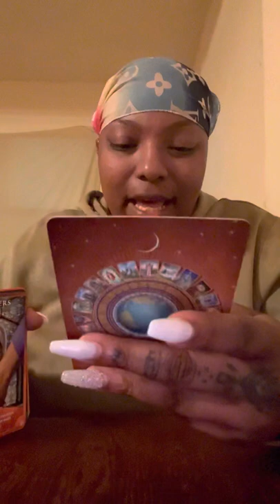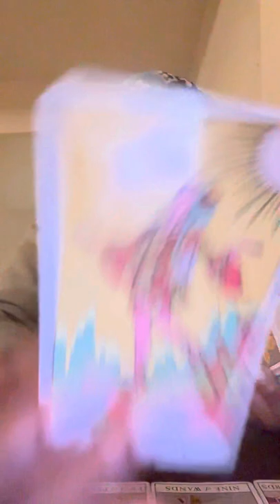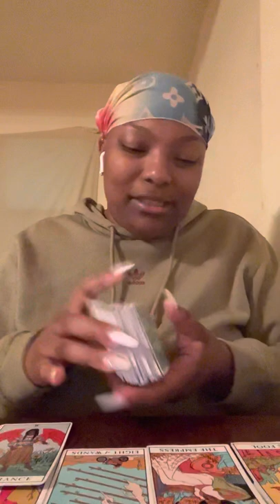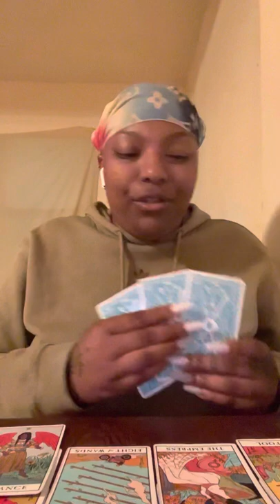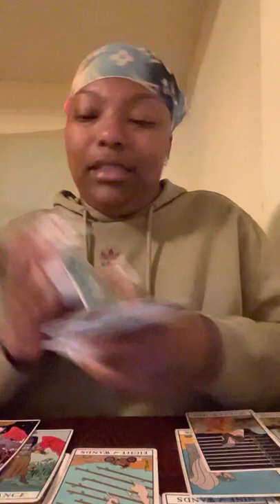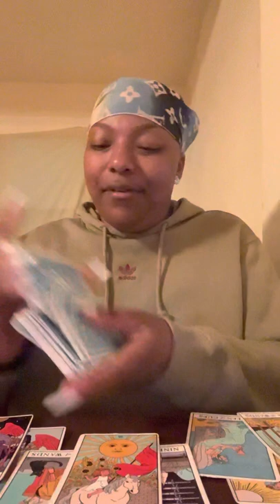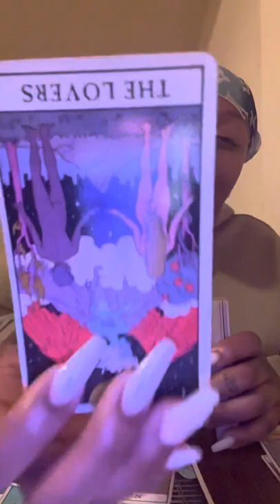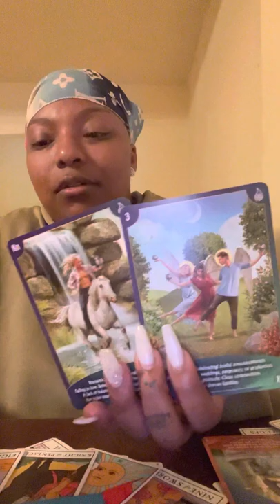Air Signs 💨 : DM : Told Karmic He’s Moving On & Starting Over With You DF .. She Don’t Like It